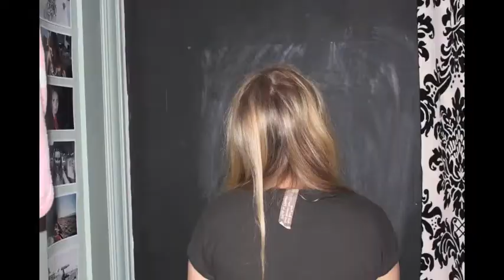Stop motion project- 10 unusal facts about me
First attempt at stop motion, a project for my art foundation course